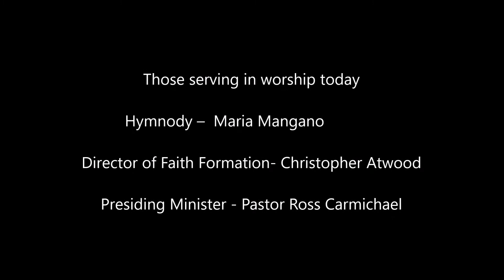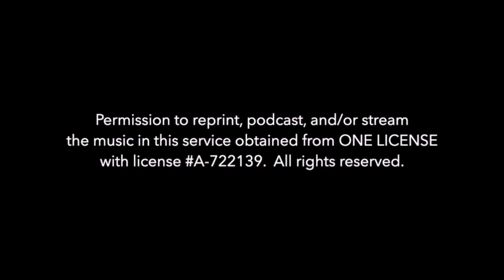+Good Friday Outside Adoration of the Cross